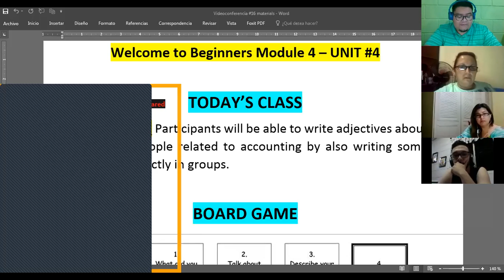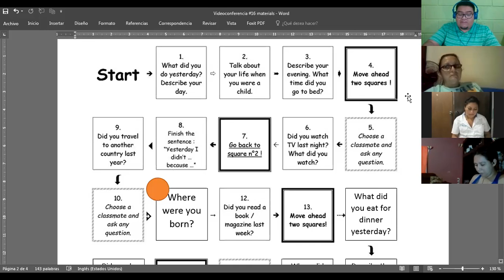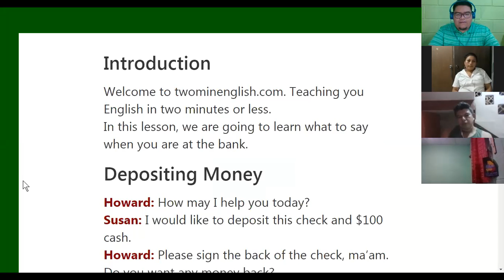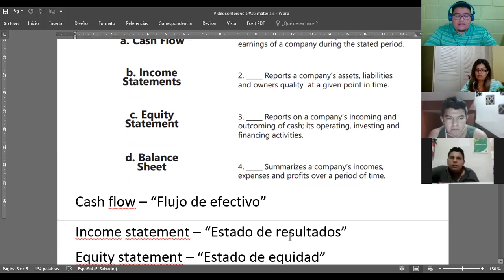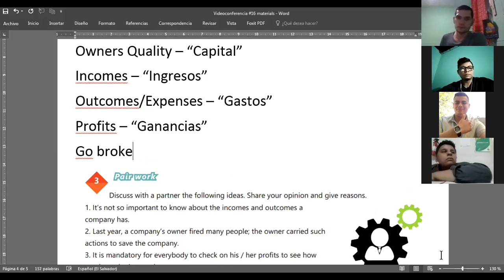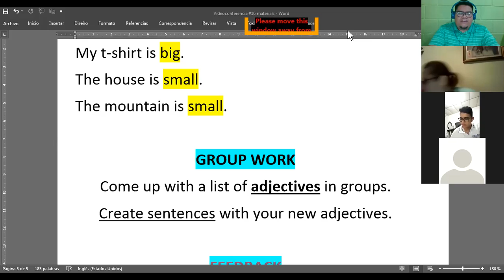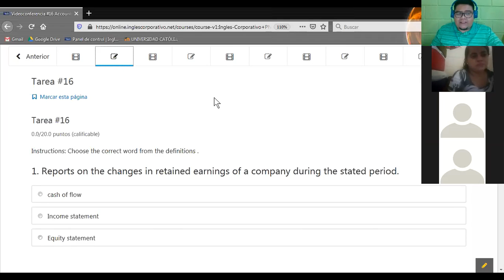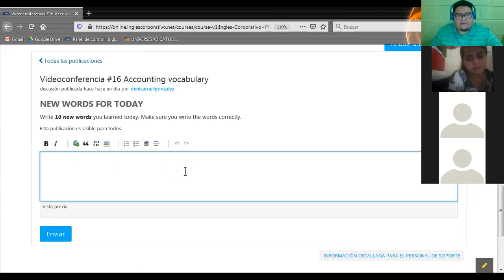Ingles Corporativo-Videoconferencia #16 Accounting vocabulary